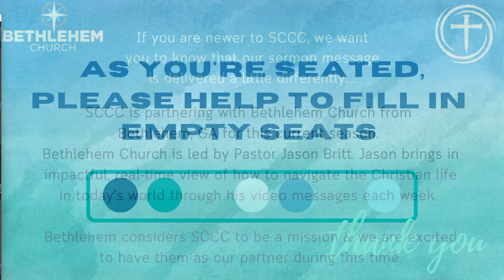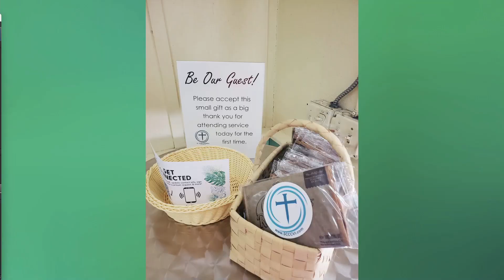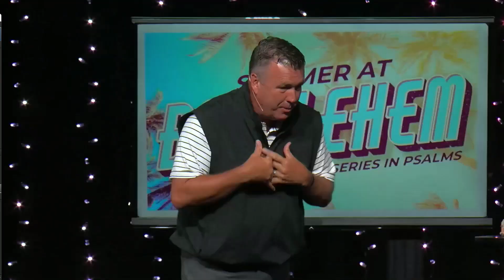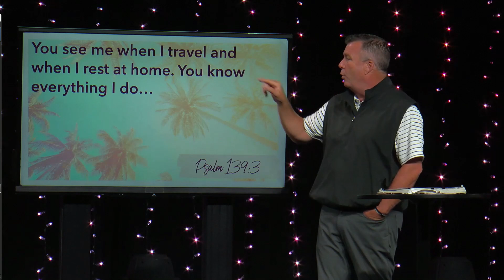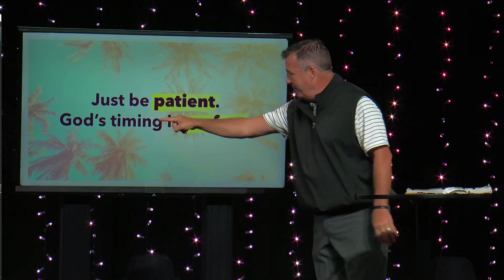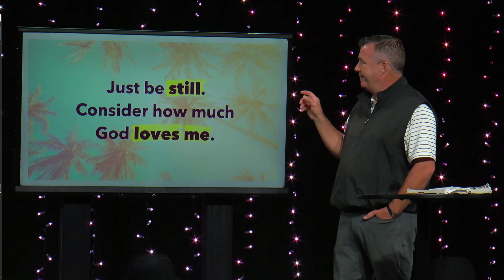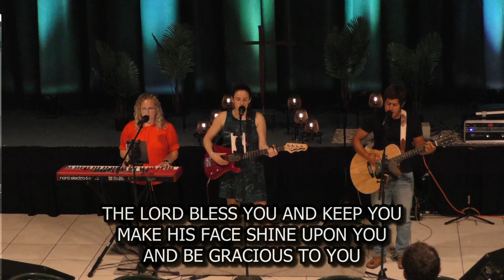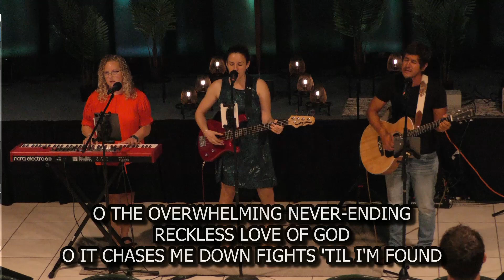PSALM 139 | SUMMER IN THE PSALMS | WEEK 6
Psalm 139
Guest Speaker Pastor Mike Lynch from NorthStar Church.